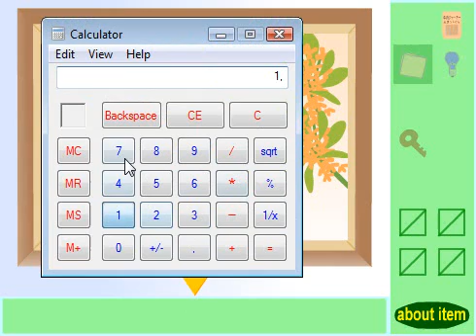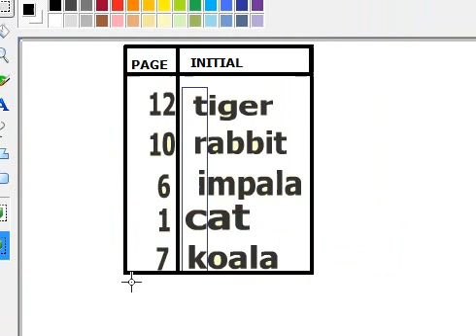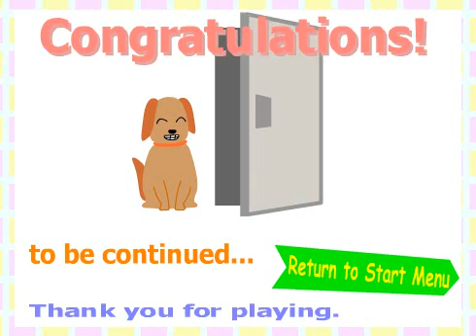Follow the Feed Escape Game Part 1 of 3 Walkthrough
Follow the Fthe Feed Escape Game　Part 1 of 3 Walkthrough